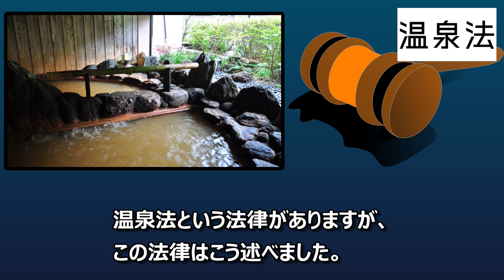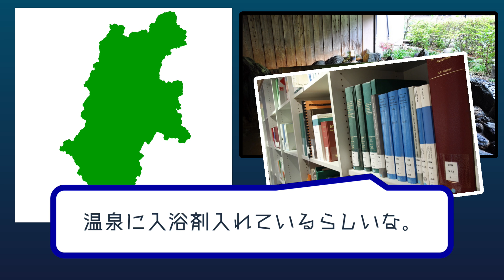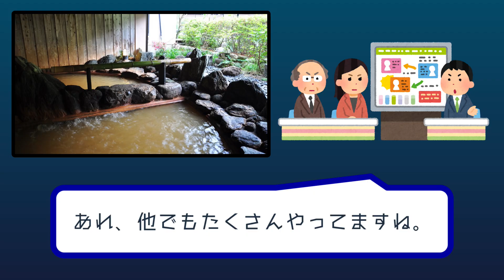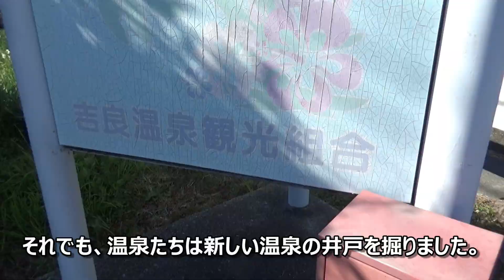【廃墟も】名古屋近郊、温泉枯渇で問題化！ 長野県と同じ流れ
名古屋駅から電車で約1時間の立地だが枯渇してしまった温泉街について解説。沸かし湯にして営業したため、「やらせ」としてマスコミに取り上げられて問題となった。

2000年代、長野県白骨温泉での入浴剤混入による偽装問題が発端となり、吉良温泉でも同じように発覚。その後は温泉井戸を掘り直したが、近年は観光客が減少。一部では廃墟となった温泉旅館もある。

併せて鉄道も衰退。名鉄西尾線、蒲郡線はいずれも廃止検討区間として存続問題が取り上げられている。沿線自治体の支援で継続しているが、廃線になる可能性が残っている。

この動画のナレーション原稿、撮影、編集などは全て私個人が行っています。